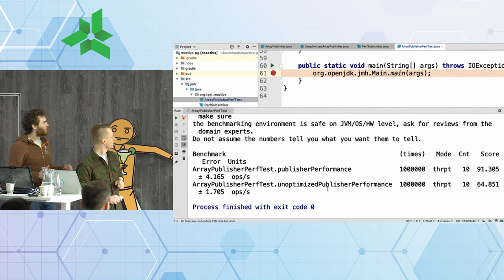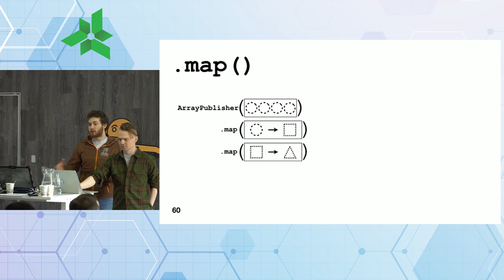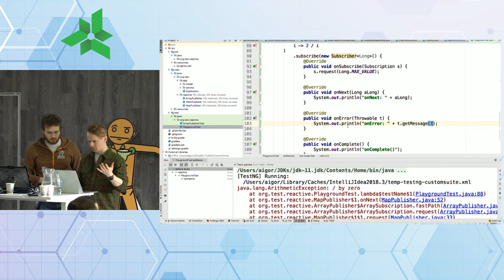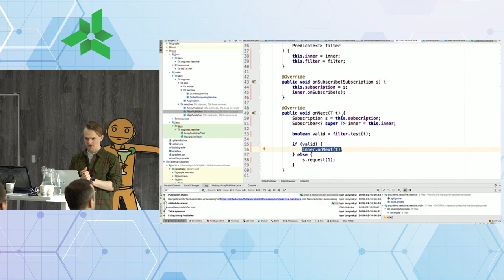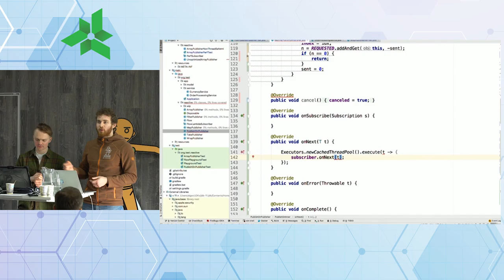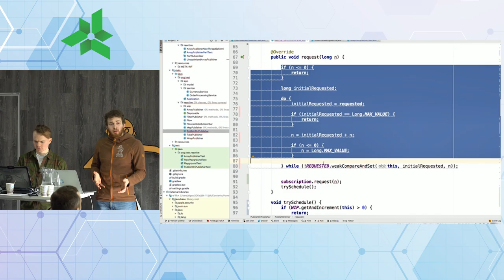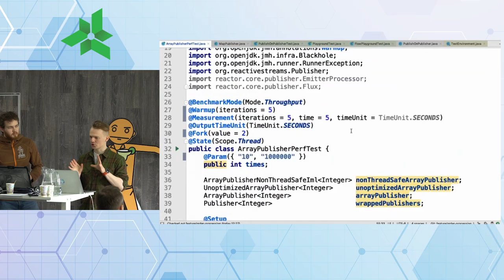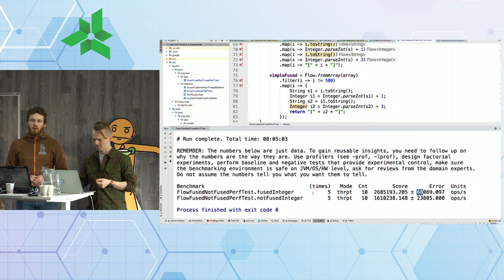Reactor Morning@Lohika Part 2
The more popular Reactive Programming/Libraries become, the more often we have to deal with those techniques and solutions. Sometimes we have to deal just with smoothies API of Reactive Extensions, sometimes we have to dive into the internals of those libraries, or sometimes we have to build our own implementation. Nevertheless, understanding of the basics patterns, behavior that is hidden inside the most of Reactive Libraries, Tool-Kits / Best Practice might simplify our – life with/debugging of/implementation of Reactive Library. Usually reading a tone of papers and blogs about the internals of Reactive Libraries, specific rules of Reactive Streams Specification or simply grasping the source code becomes hardcore. Hence, we will summarize all important by implementing own "Reactor" in Java.